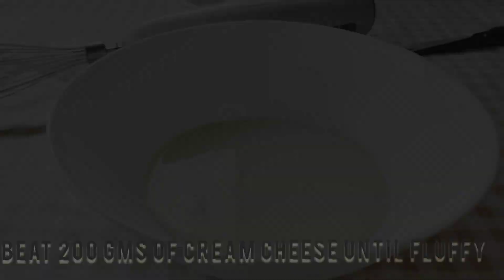delicious pumpkin cupcake (eggless)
October is nearing and it's all about pumpkin and Halloween 🎃. I have tried a very simple cupcake recipe with pumpkin and a hint of cinnamon and nutmeg.To my surprise it  was a huge hit among kids. the cream cheese frosting was very light and yum. since I used dairy cream my frosting wasn't stiff enough but the taste was awesome.

Ingredients

1 cup all purpose flour
1.5 tsp baking powder
1/8 tsp baking soda
pinch of salt
3/4 cup sugar
1/4 cup steamed pumpkin puree
1.5 tbsp oil
1 tsp vanilla essence
1/2 tsp cinnamon powder
1/4 tsp nutmeg powder

Frosting
200 gms cream cheese
1/2 cup whipping cream
1/2 tsp vanilla essence
3-4 tbsp icing sugar